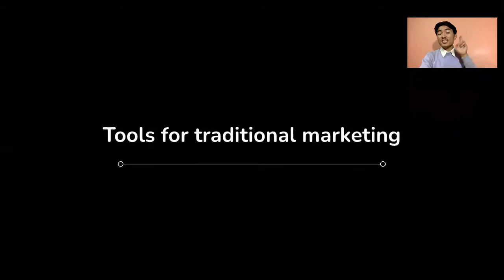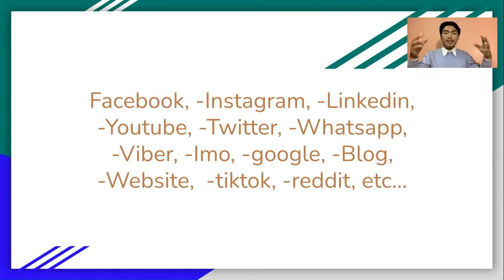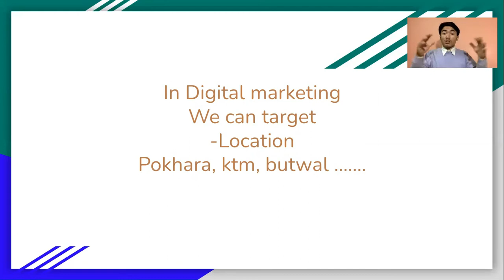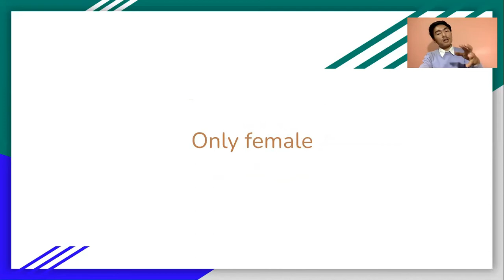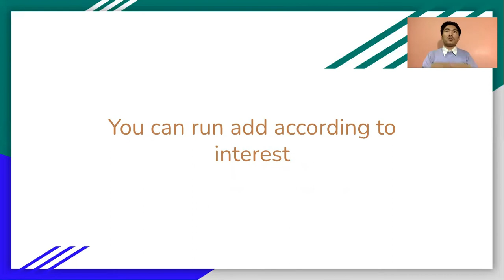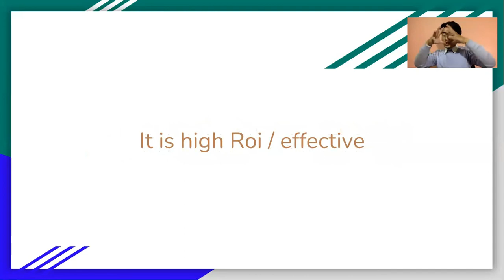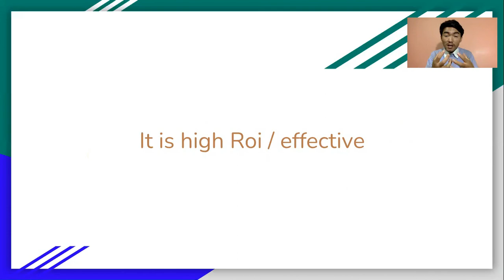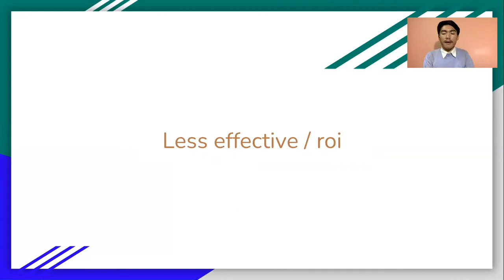Digital Marketing vs Traditional Marketing | 8 Steps to success Digital marketing secrets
There are two types of marketing in the world

1. Digital marketing vs Traditional Marketing

Here are the benefits of digital marketing or steps you can proceed in your digital marketing

1. You can Target

Location: Target location where you can deliver your product or services.

Profession: Know your audience which profession really interested in your product or service.

Gender: You can target only males or only females or also you can target both you can reach out to your product or services.

Age group: You can target or do digital marketing according to age group 18-30, 30-50 0r 18-60 according to your products or services.

and also more advantages of digital marketing you can leverage in your business.